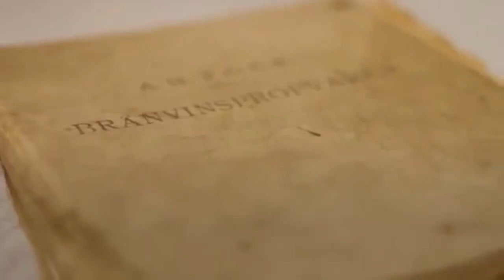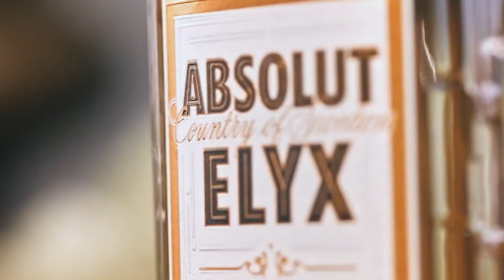რომას მასტერკლასი- Vodka Absolut Elyx (კოქტეილი Cosmopolitan)